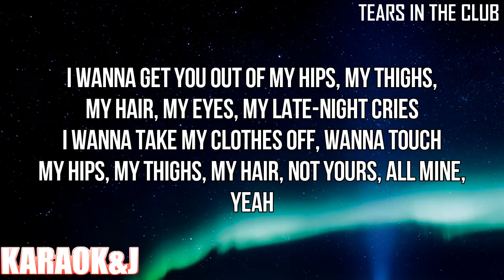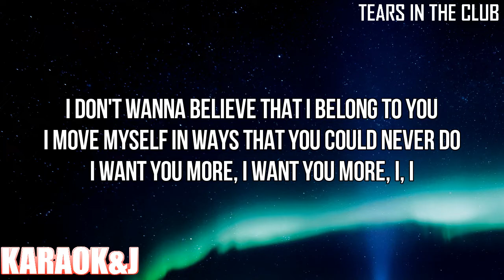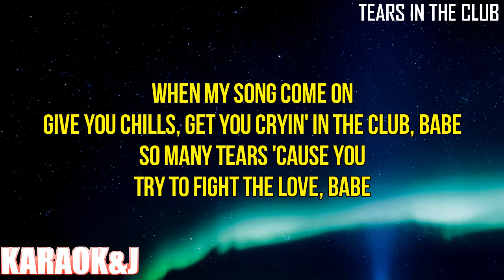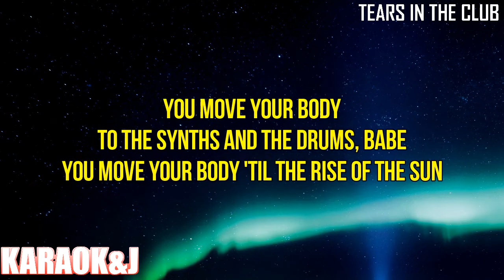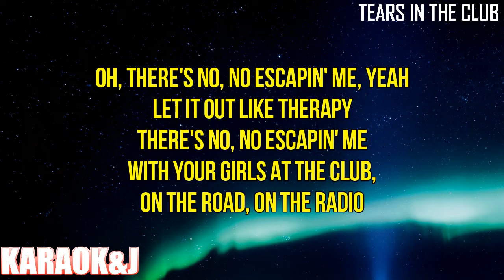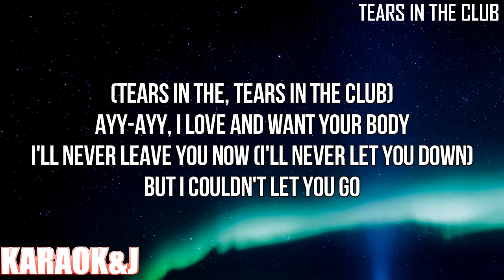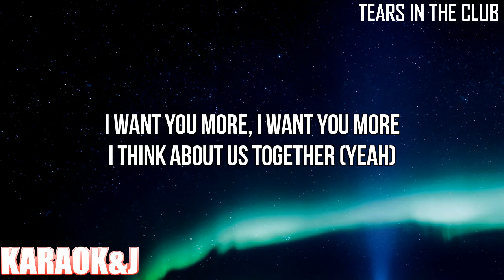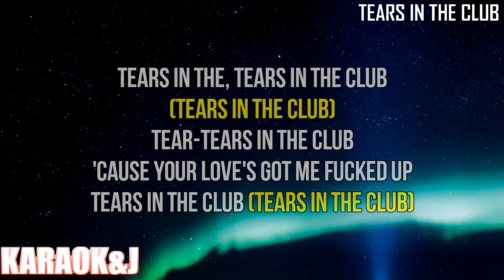Tears In The Club - FKA twigs ft. The Weeknd (Instrumental Karaoke) [KARAOK&J]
FKA twigs ft. The Weeknd - Tears In The Club (Karaoke Version)

Watch the Karaoke Video of the song "Tears In The Club" by "FKA twigs ft. The Weeknd" made by KARAOK&J.